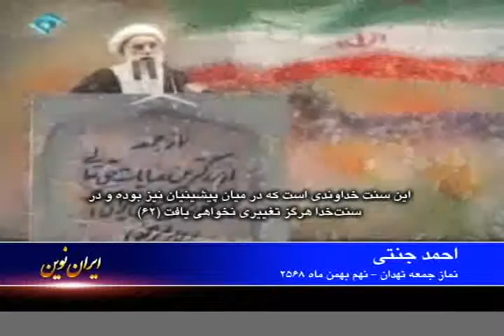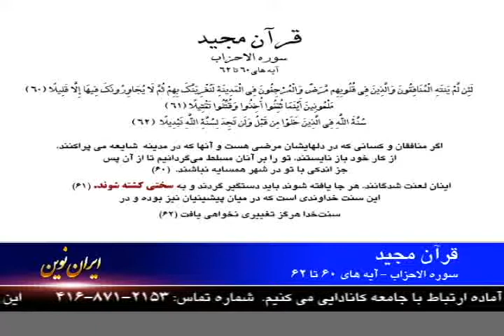Iran Novin EP08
برنامه تلویزیونی جنبش حمایت از مبارزات ملت ایران (برنامه شماره ۸)
برنامه ای که در شهر تورنتو - کانادا تهیه و در کانال تلویزیونی ایران آریایی پخش میشد.